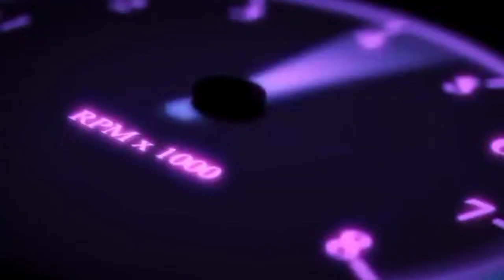how to drawing squid guard l sketch